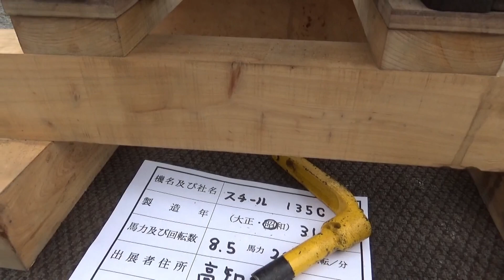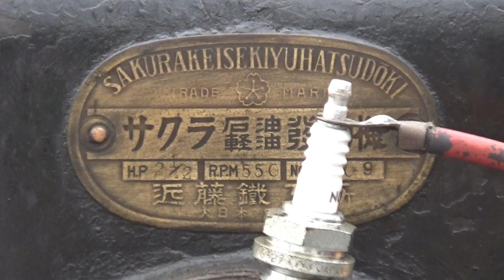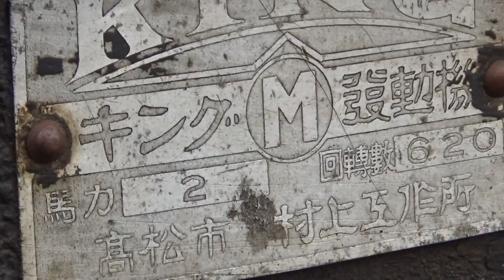アリミツ光…ヘイワ…稀少サクラ…ヨシダ…スチール…キングM…九州発動機運転会2021